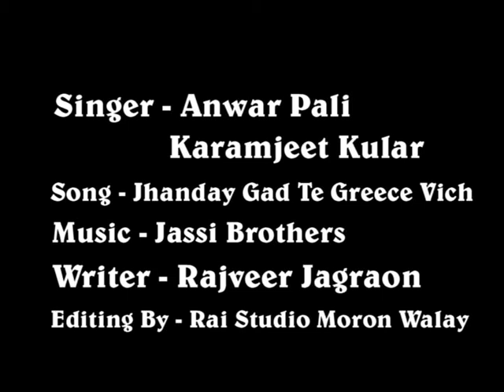harjit brar kabaddi song 2010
Singers - Anwar Pali  Karmjeet Kular
Muzik - Jassi Brothers
 Writer - Rajveer Jagraon
Video Editing By - Rai Studio Moron Walay Greece